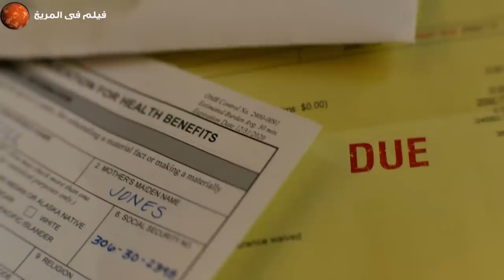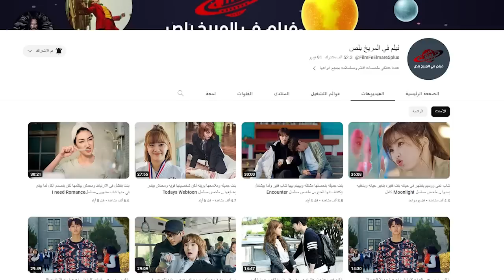اتنين اخوات بينجحو في سرقه 32 مليون وبيهربو بطريقه محدش يتوقعها.. ملخص فيلم Ambulance